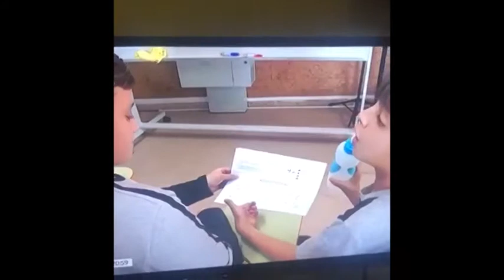CEIP Santa Engracia en la Tele. INTEGR-ARTE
CEIP Santa Engracia en la Tele. INTEGR-ARTE. ERASMUS +. SEPIE